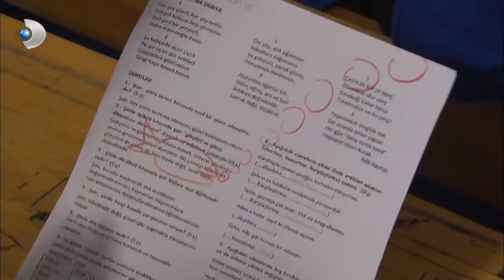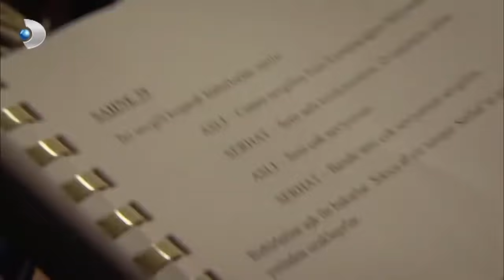Tembel Memo, Yine Derslerden Kaldı! - İkizler Memo-Can 14.Bölüm